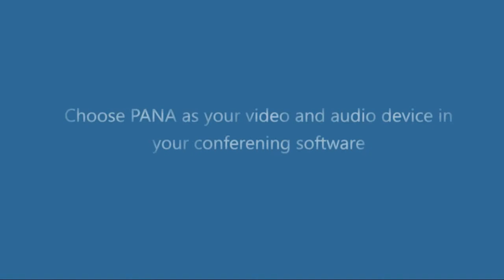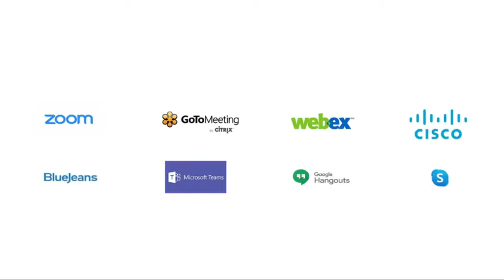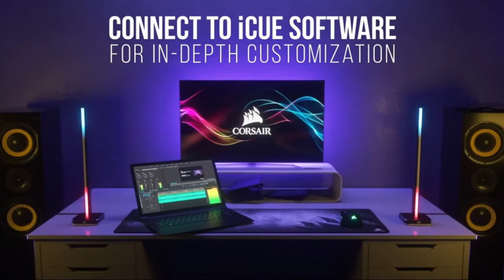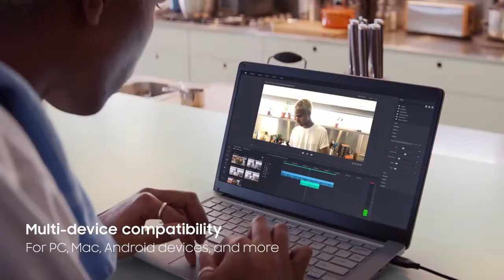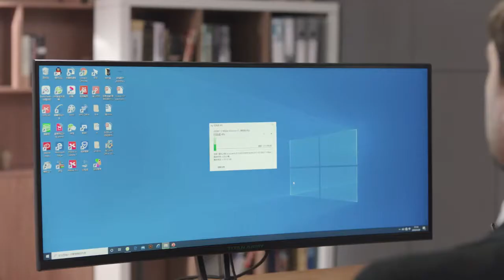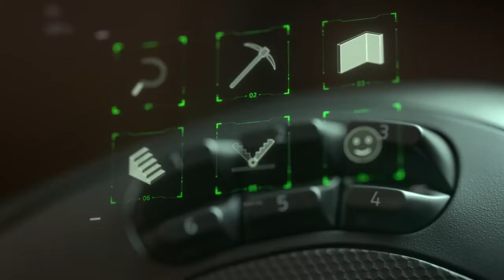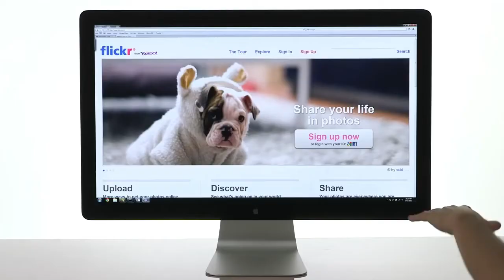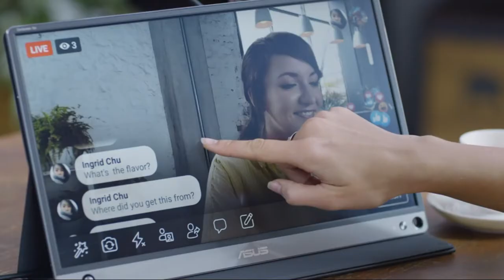10 COOL PC & LAPLTOP ACCESSORIES YOU MUST HAVE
In this video, we gathered 10 of the most fantastic computer and laptop accessories that are now available on the market. From a 360 video camera for conferences like never before to pyramid-shaped PCs, you will be amazed by home many crazy and useful computer gear is out there.

★★★LINKS★★★
1.  Video Conference Camera

2.  Corsair Smart Lighting Towers Starter Kit

3.  Tablet and Laptop Riser

4. Sabrent USB 3.0 to SATA  Docking Station

5.  Samsung T7 Touch 1000 GB SSD

6.   CHUWI LarkBox Pro Mini PC

7.  Razer Naga Pro Wireless Gaming Mouse

8.  Leap Motion Controller

9.  ASUS ZenScreen Full HD Portable Monitor Touch Screen

10. AZZA Pyramid